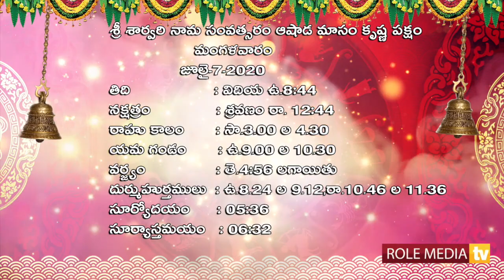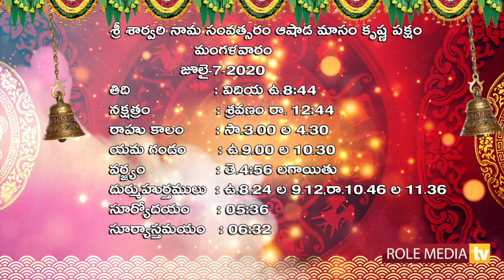రోజువారీ రాశిఫలితాల | Today RasiPhalalu(07-07-2020)| Telugu Astrology | Horoscope I RoleMediaTv